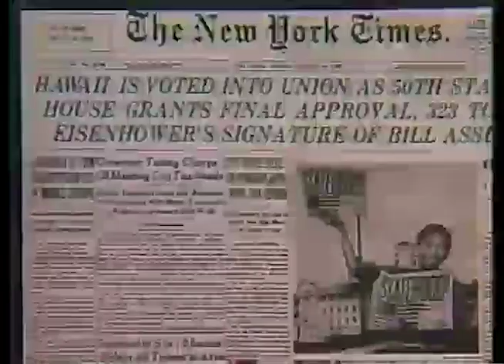Papillon Hawaiin Helicopter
This is a promotional tape that was given to people who ordered a flight with Papillon.